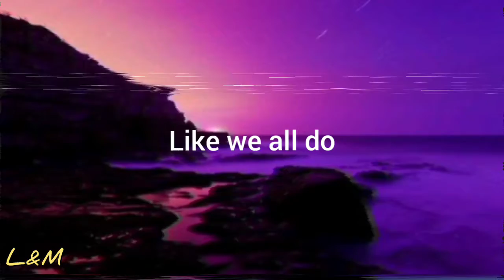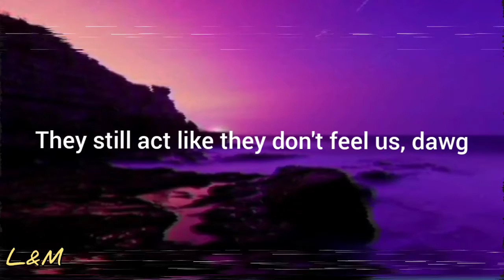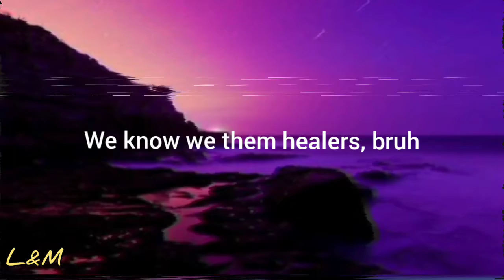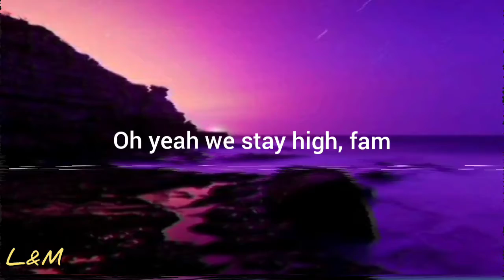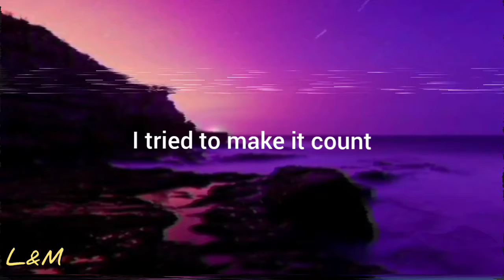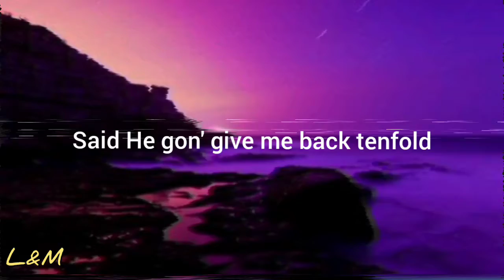Lincoln Long - Enlightened (lyrics)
I will take it down as soon as possible.
Contact at about section.